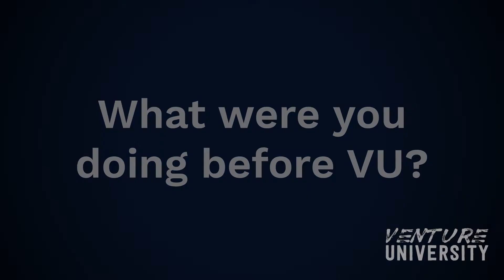Venture University Testimonial - Cohort 21 - Malik